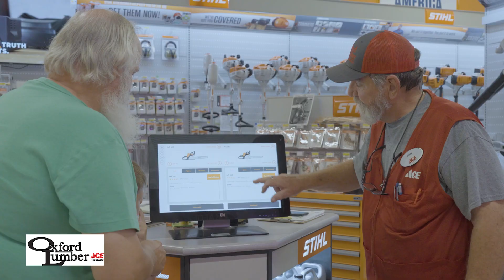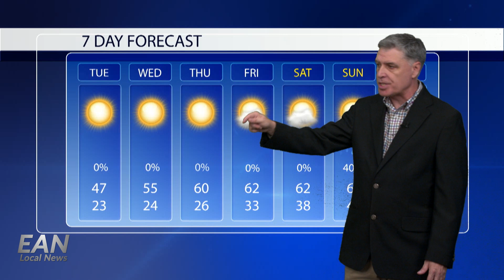Fatal Crash takes the lives of two people Saturday near Oxford.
Fatal Crash takes the lives of two people Saturday. If wrapping presents isn't your thing let the Y do it! Details here. Chilly weather tonight, but how is Christmas looking for East Alabama? Reclassification for high school football is in. See where your team landed. For all things local, we are EAN Local News.